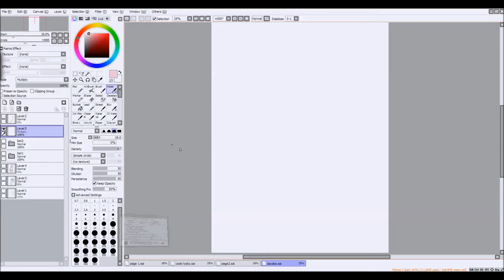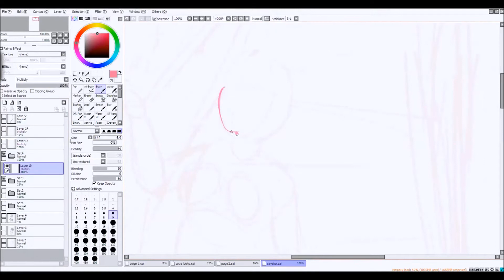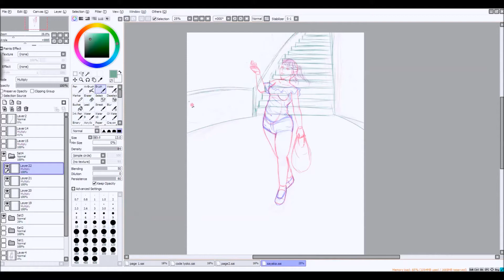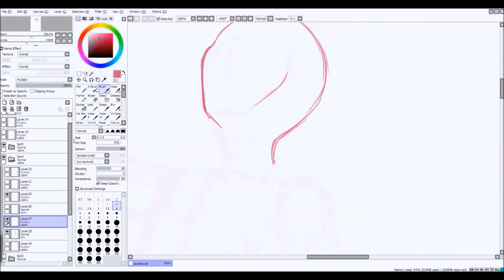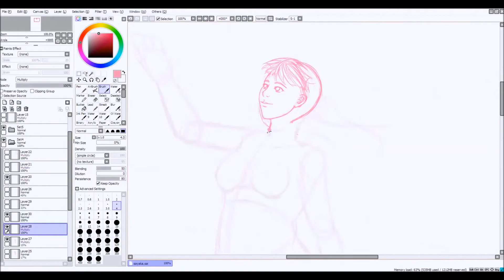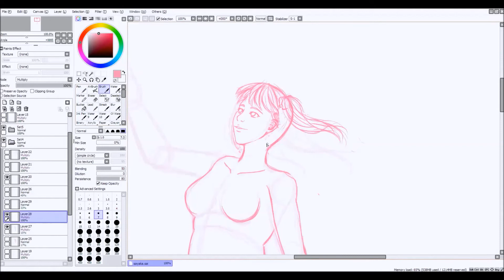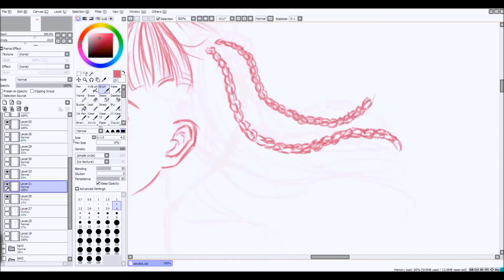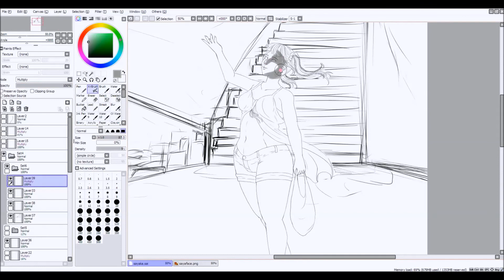Sayaka Part 1, sketching [SPEEDPAINT]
Here's part one of my speedpaint that features sketching.

You can always sub as well if you like my content.

Songs:
Dream Solister
Tutti

From:
Sound Euphonium